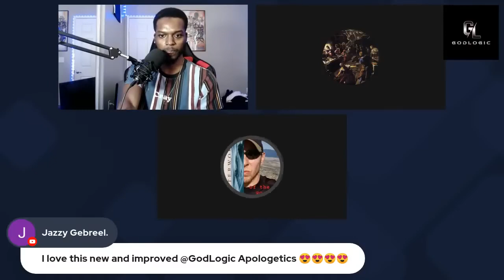Sam Shamoun comes on to expose a Modalist Heretic, and then Sam exposes him on his own Channel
Streamed live on the GodLogic Apologetics Channel on Dec 20, 2022